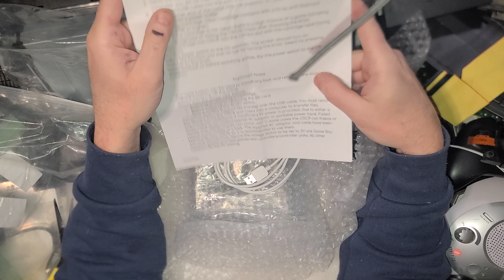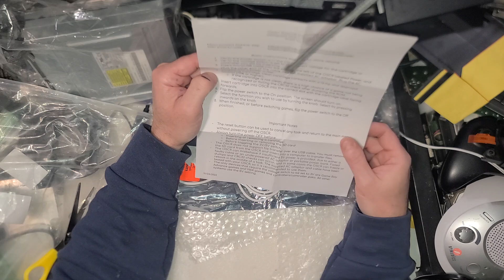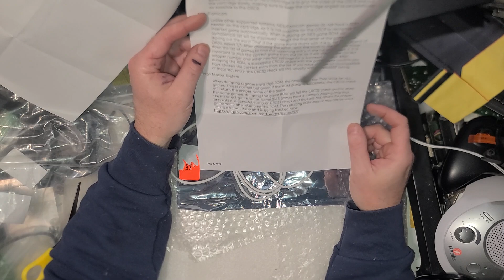Let's Open a Fun box Handmade Gaming Open-Source Card Reader from Etsy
I have tried to get at least one of every system made. Not there yet. I am now looking to get any handmade gaming electronics that use SD Card and such. This looks 3D Printed. I wanted Purple. I'm not sure at all what it is for. I am thinking sending a game from Cartridge to SD card to play on on the players I started collecting like EverDrive.